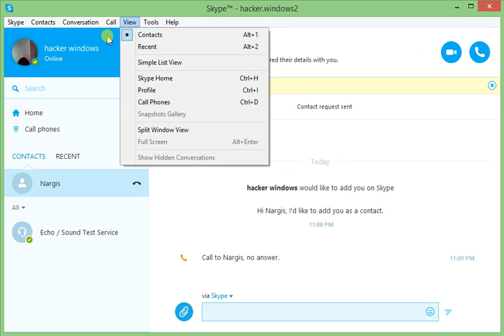how to share screen in skype call windows 7 and windows 8